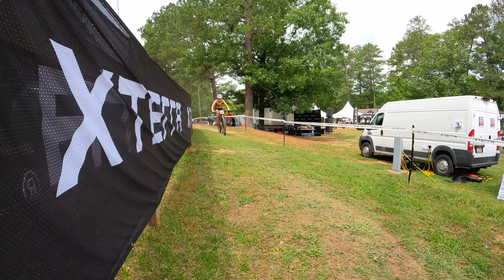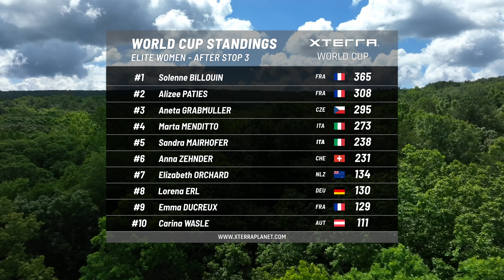World Cup Stop 3 Recap in Oak Mountain | XTERRA 2024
Who dominated the dirt in Alabama? The World Cup season’s first Short Track race at Oak Mountain was nothing short of epic. Dive into the Stop #3 recap and catch all the action from an unforgettable weekend as we get ready for Stop #4 in Belgium!

Explore the world of XTERRA and experience the adventurous community of off-road racing.